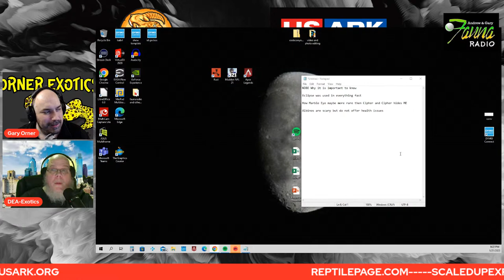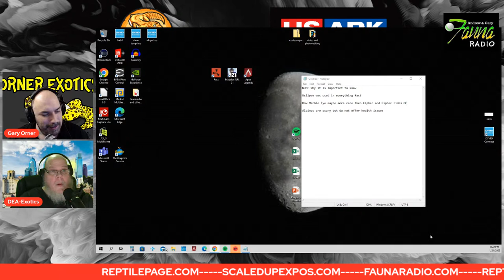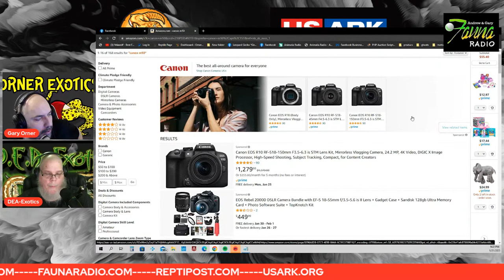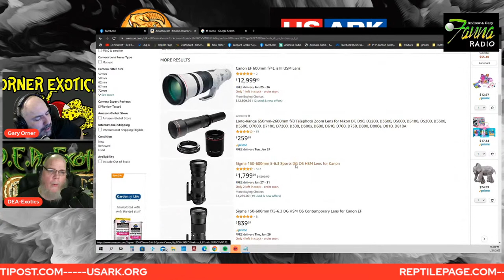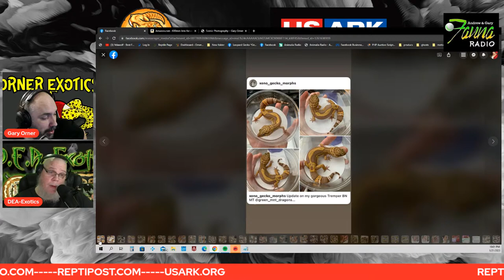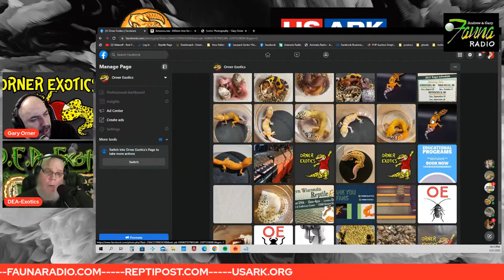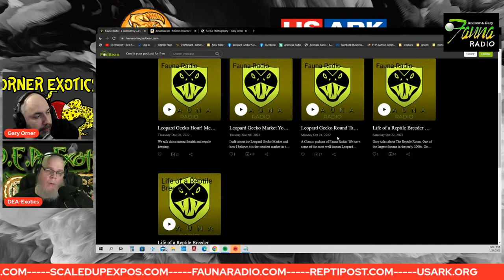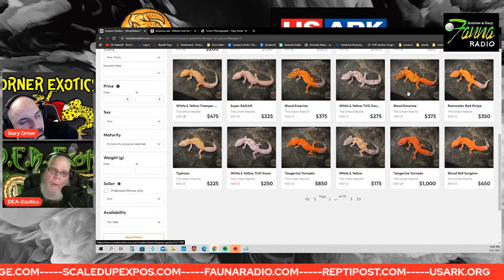Eclipse Everything! Why it is Important to Know Genetics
We talk about the hard topic of knowing genetics. Mostly hitting on the big morph Eclipse as it seems to be everywhere.